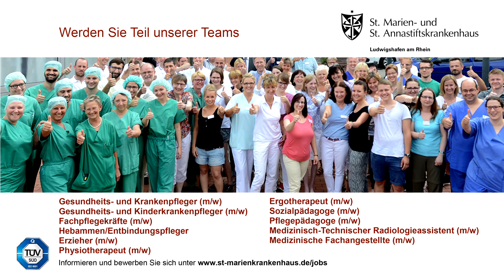Ihre Stelle in der Pflege